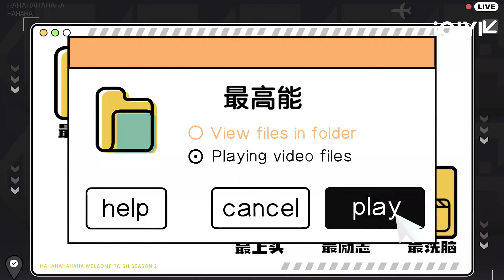五哈年度高能爆笑名场面盘点 邓超不服老倒立游刃有余 | 哈哈哈哈哈2 | HAHAHAHAHA S2 | iQIYI精选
💥《五哈3》2月24日晚八点iQIYI 综艺精选上线🤣！🔔订阅锁定iQIYI 综艺精选最新最全整片等你看！多语字幕观看敬请登录iQiyi国际版或下载iQiyi国际版APP，还有更多独家资源等着你：